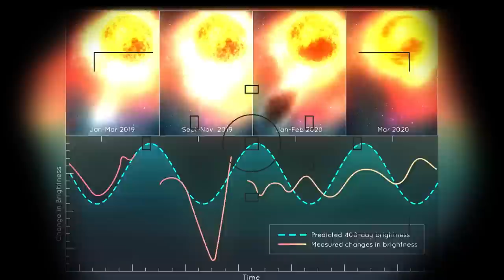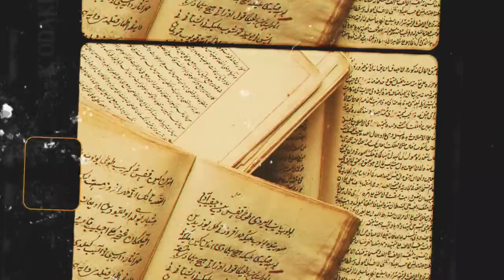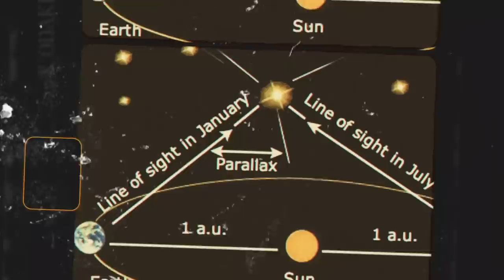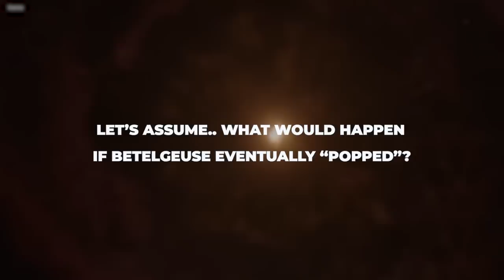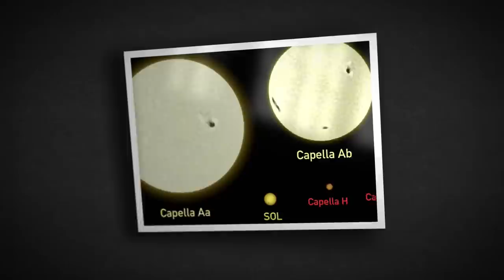Neil deGrasse Tyson: "Betelgeuse Just Exploded & Something TERRIFYING Is Happening!"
“The star Betelgeuse is so large if you swapped it with the Sun, it would engulf the orbit of Mars and extend all the way through the asteroid belt. No need to panic, but at 700 light years, it's the closest star to the Sun that will end its life in a Supernova explosion.” Neil deGrasse Tyson.

Betelgeuse, one of the brightest stars in the night sky, has a beautiful orange-red color. It's also known for its variability, meaning that its brightness can change over time. In fact, Betelgeuse can sometimes become so bright that it rivals even the brightest stars in the sky, reaching a magnitude of almost 0.0. It has been said that the Betelgeuse has exploded and we are in it for a great terrifying experience, but is this really true?  Lets look into the current situation of this beautiful sun-like structure.